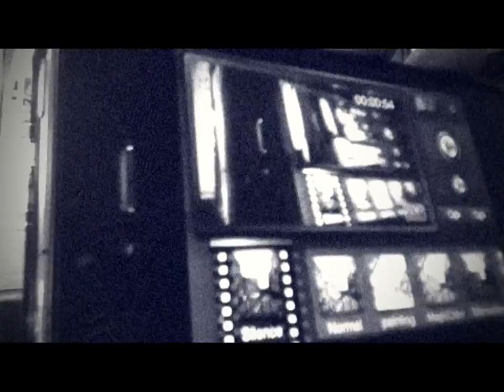Video Space Exercise by Drake E.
A video for the exercise on Video Space as homework for my Intro to Video course.